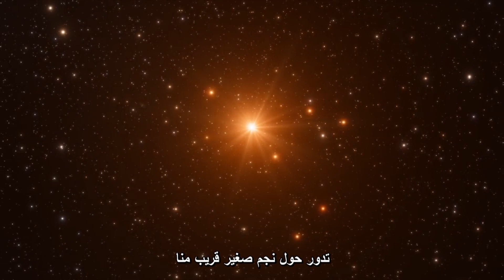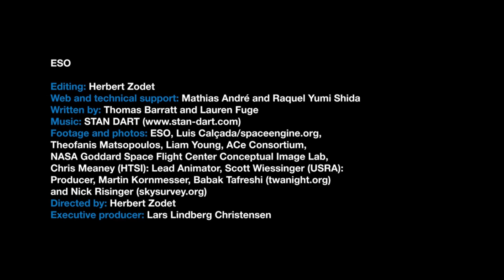سبعة كواكب شبيهة بالأرض على مقربة منا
تمكن علماء الفلك من العثور على نظام مكون من سبعة كواكب شبيهة بالأرض على بعد 40 سنة ضوئية، وذلك باستخدام تليسكوبات أرضية وفضائية، من بينها تليسكوب المرصد الأوروبي الجنوبي الكبير جدًّا في شيلي. وقد تم اكتشاف الكواكب السبعة أثناء مرورها أمام النجم التابعين له، وهو نجم قزم شديد البرودة يطلق عليه اسم "ترابيست- 1".